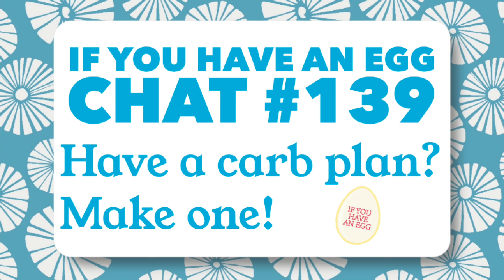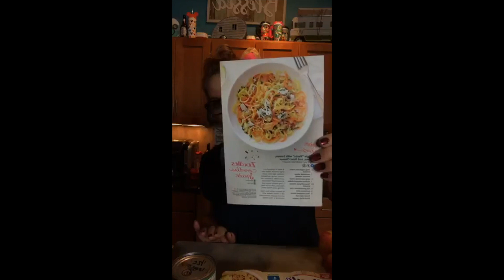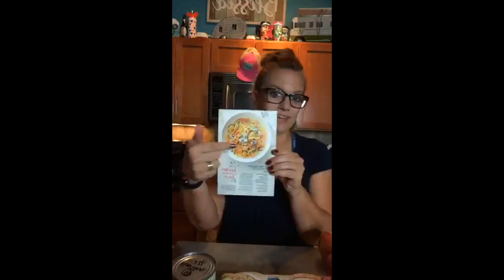WW Digital Wellness Workshop #139: HAVE A CARB PLAN? MAKE ONE!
WW (Weight Watchers) Wellness Workshop Chat #139: Got a Carb Plan? Make One!
On a low carb, no carb diet? Think all carbs are bad? Join us Sunday night, you need this chat!
You need to join Sunday’s LIVE
chat at 8pm eastern time here: ⬇️